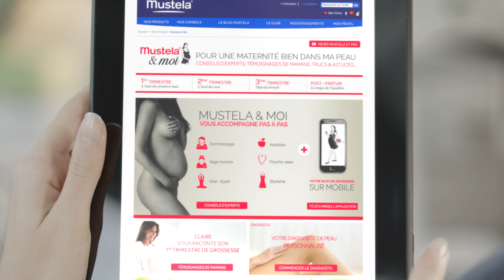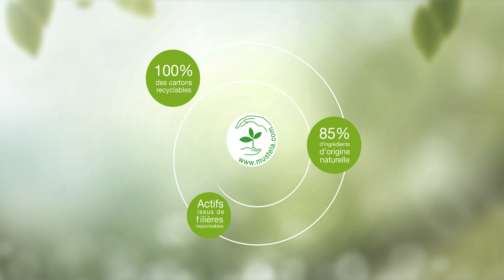For a fulfilling motherhood: Our Maternity range and support programme | Mustela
Pregnancy is the most intense and beautiful time in a women's life. To give answers to all the issues that expectant mothers are concerned about and to support a fulfilling motherhood, Mustela offers a unique programme and the special range of Maternity dermo-cosmetics products.

Mustela provides expert skincare products for infants, babies, children, mothers and mothers-to-be. To protect and preserve the health of fragile skin, our cleansing, bath and skincare products consist of natural, high-tolerance ingredients with a pleasant aroma – for a safe skincare routine and moments of sharing, pleasure and emotion.